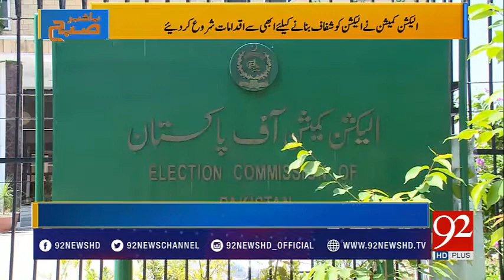ECP is fully prepared to hold elections on time: Khawar Ghumman | Bakhabar Subh | 92NewsHD